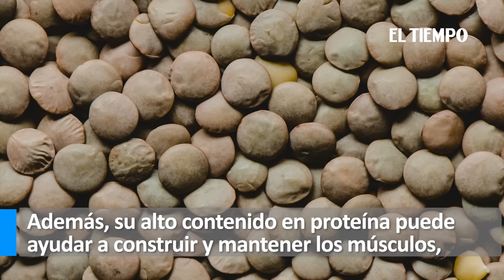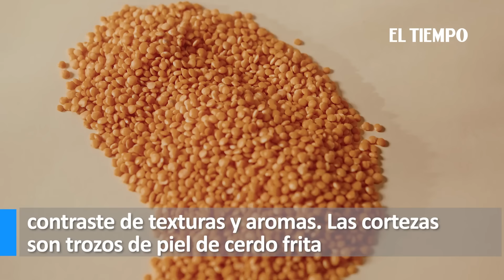Truco para darles mejor sabor a las lentejas | El Tiempo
Las lentejas son legumbres llenas de nutrientes, proteína, fibra y vitaminas. Aunque son fáciles de preparar, existe un truco ideal para potenciar el sabor de este platillo.